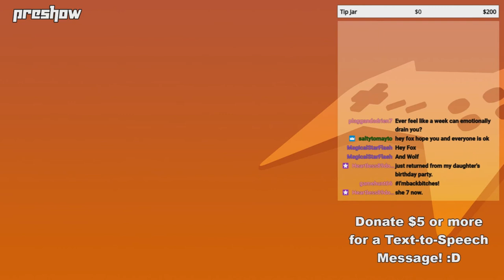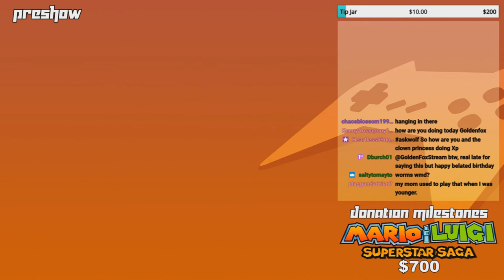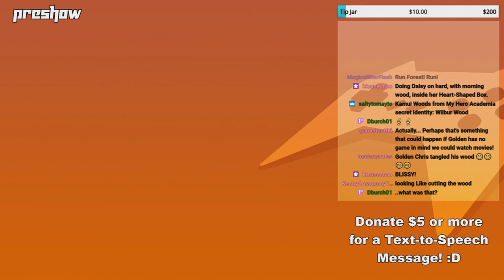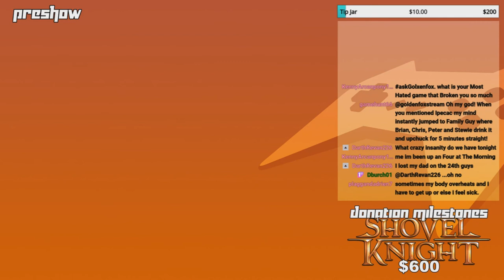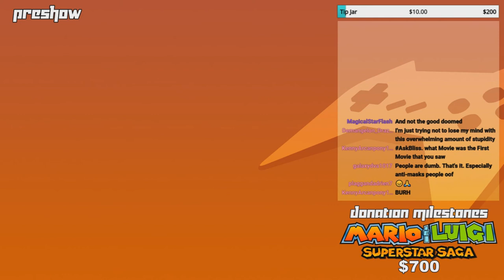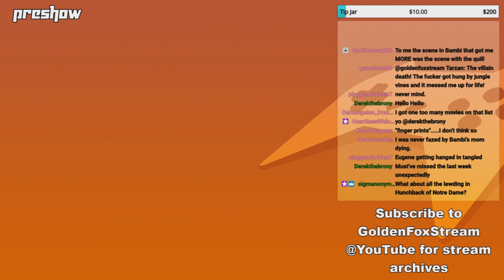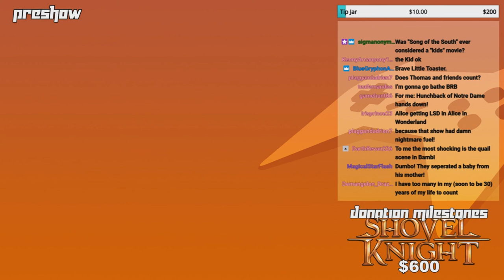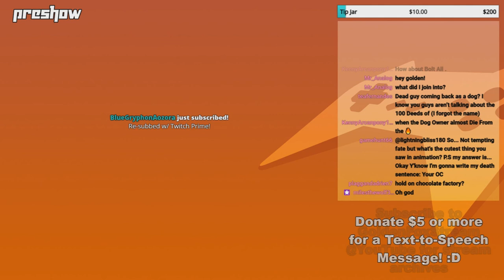GoldenFox Plays - Preshow 6/27/2020